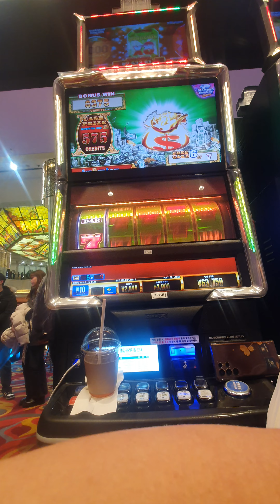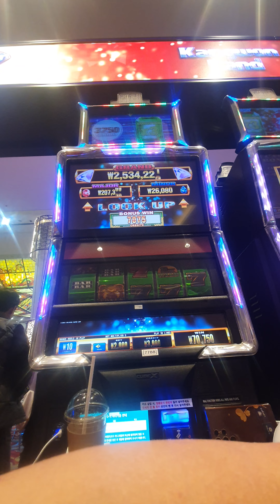강원랜드 세븐슬롯 복주머니 보너스 다이아몬드 찬스~ 분명×10 을 찍었는데ㅜㅜ